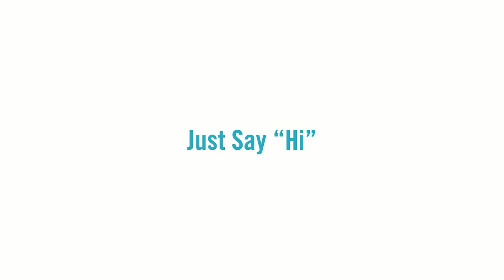Oliver Platt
Oliver Platt is a Golden Globe nominated actor.

What is the campaign?

We created “Just Say Hi” to start a conversation. The campaign wants to share what we know: interacting with people with disabilities begins just as it would with anyone. All you have to do is say "hi!"

With “Just Say Hi,” we hope to raise awareness of CP so we can accelerate funding for the development of innovative interventions and supports, additional research, and critical advancements and solutions for people living with cerebral palsy.

Funds raised through JustSayHi will fund research, innovation & collaboration with the best minds in science & technology.

About Cerebral Palsy Foundation:

We are transforming lives for people with cerebral palsy today – through research, innovation and collaboration.